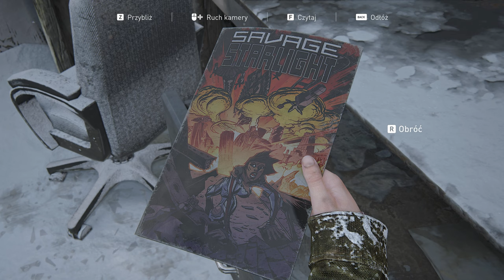The Last of Us Part I - 21 Nowa Znajomość 4k/60p